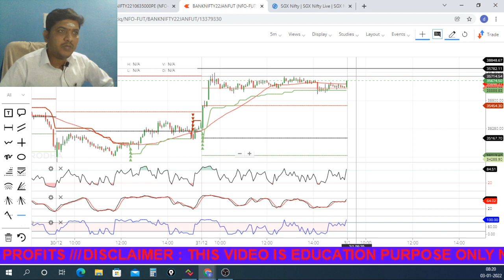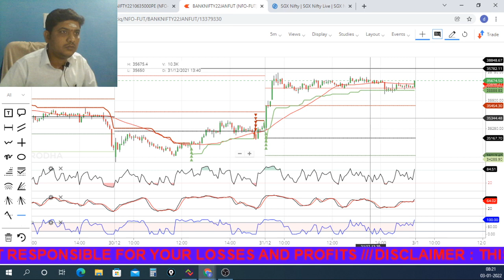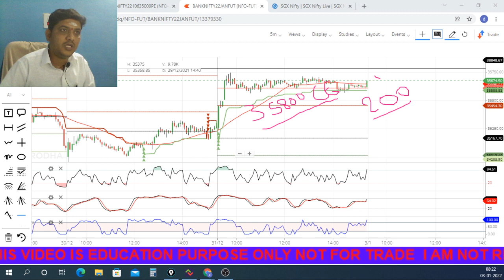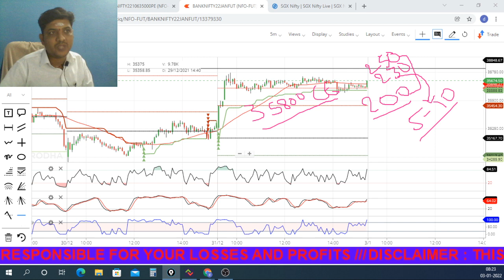banknifty today trading options// what is the breaking point in banknifty jan future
today direction of banknifty